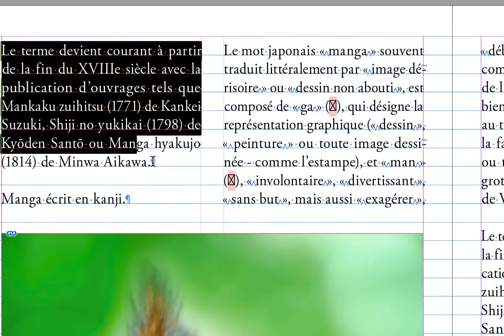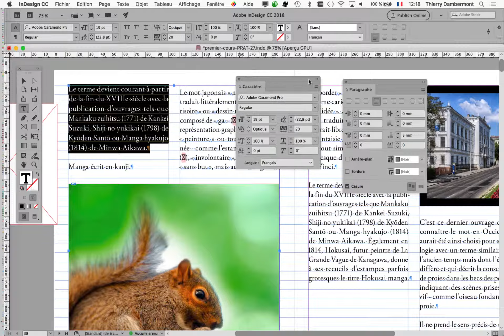InDesign PRATIQUE mai 2019 partie F 05